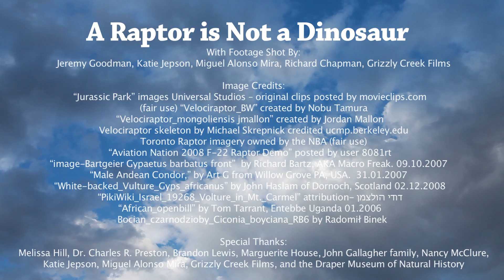A Raptor is Not a Dinosaur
What is a raptor?  A raptor is not a dinosaur.  The term is perhaps most widely recognized by some people as a reference to the species of dinosaur Velociraptor Mongoliensis, but the word "raptor" is not a scientific term used to refer to these dinosaurs.

The scientific term "raptor" is actually already in use, and it refers to birds of prey.  We at the Buffalo Bill Center of the West think that these raptors are at least as cool as the dinosaurs made famous by Jurassic Park, if not cooler!

Birds considered to be raptors include: owls, eagles, hawks, falcons and old world vultures.  New world vultures are not generally thought to belong in the raptor category, even though they very much resemble the other birds that are included.  For the longest time new world vultures were included by ornithologists, but some recent scientific research suggests that they are actually more closely related to storks than to other raptors like hawks and eagles.

The Buffalo Bill Center of the West actually has a live raptor program!  The program is run by raptor wrangler Melissa Hill under the coordination of Draper Museum curator Dr. Charles Preston.  You can see the raptors in the museum on most days.  So now you know that we aren't claiming to have living dinosaurs but rather living birds of prey.  And trust us... these birds are incredible.

Our birds include a great horned owl named Teasdale, a perigrine falcon named Hiyabusa, a red tailed hawk named Isham, and a turkey vulture named Suli.  When you come to the museum you can see just how awe inspiring these birds of prey are.  Each bird has been deemed un-releaseable because of various injuries and ailments.  We would love for them to be in the wild, but since they are un-releasable we are happy to educate people and share with the world about these marvelous raptors.

The Buffalo Bill Center of the West is located in Cody, WY just outside of the East Gate to Yellowstone National Park.  The Center is comprised of 5 sections, which educate the public about the Yellowstone area natural history, Plains Indian cultures, Western American art, Firearms, and Buffalo Bill.

The velociraptor, made famous by Jurassic Park, wasn't quite portrayed accurately in the films.  Velociraptors were actually a fair bit smaller than the dinosaurs in the films, although a different dinosaur called the utahraptor was closer in size to the creatures in the movies.  Most scientists also believe that the velociraptor had feathers.